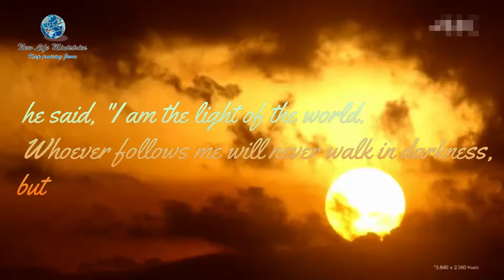Oru varthai sonnal pothum song | Pr.Reegan Gomez | Song cover by Britto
the original song by Pr.Reegan Gomez.
this is cover by Britto Francis.